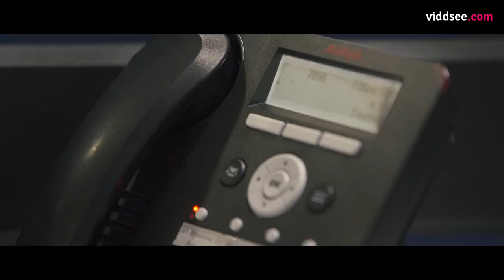Not Just Vroom Vroom - A Day In The Night Of An EMS Staff // Viddsee.com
Ambulance drivers aren’t simply drivers. This episode explores the difficulties and realities of an ambulance unit as they navigate through traffic and their emotions, all while being responsible for the patient’s life.

Featuring Ambulance Driver - Khairul and his partner, Medic - Alexis

Directed by Christine Seow (Singapore)